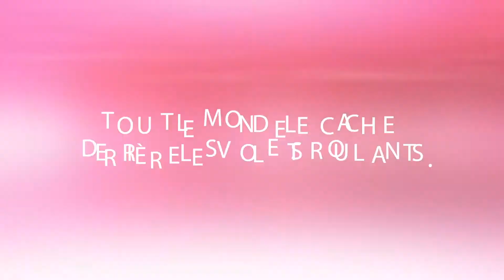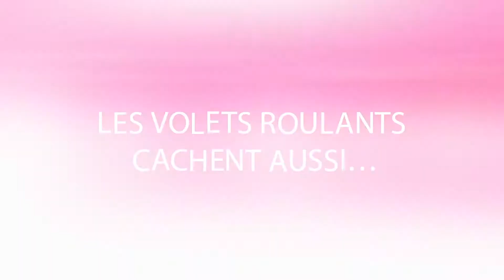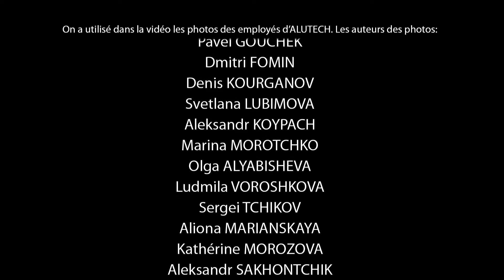Volets roulants de tous les pays, unissez-vous!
Montres-moi tes photos, je te dirai qui tu es! :) Plus de 10 000 photos de VR, prises par des employés du Groupe ALUTECH au cours des 16 années d'existence du holding, confirment : ALUTECH n'est pas un métier : c'est le style de vie.